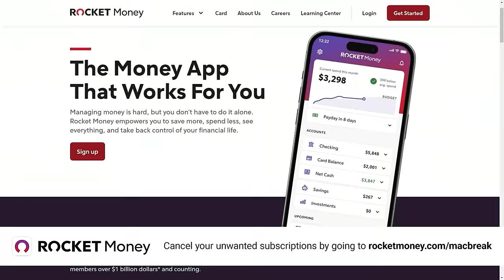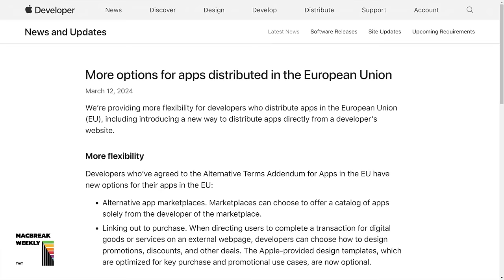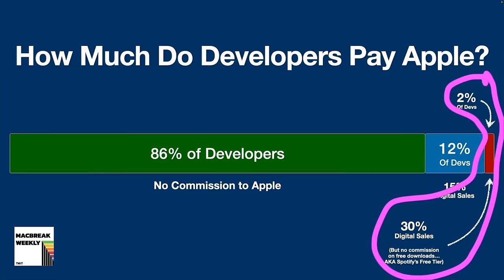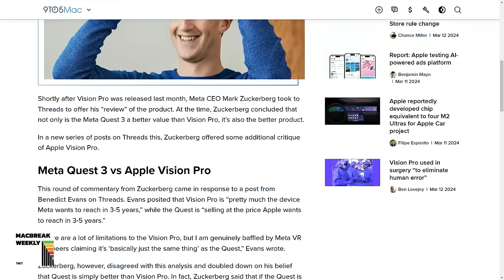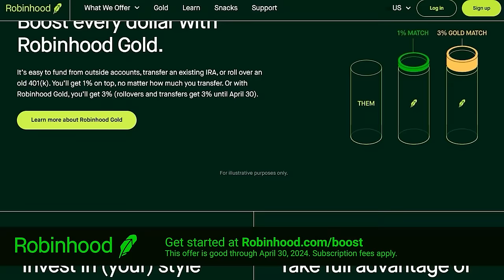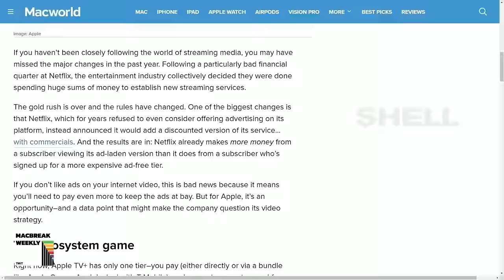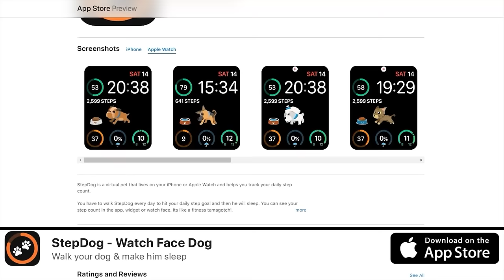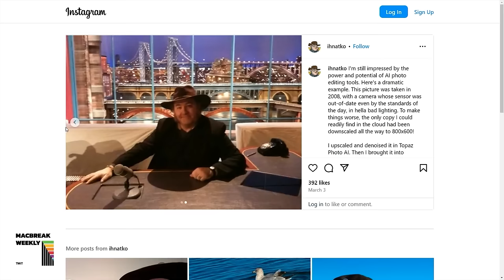MacBook Air Heritage Club - Epic Games Saga Continues, Meta Quest 3, Apple TV+ Ad Tier?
Jason Snell is leading MacBreak Weekly as Leo Laporte is out this week. Apple initially blocked Epic's return to its App Store due to Tim Sweeney tweeting about Apple, then reversed their decision. Zuckerberg defends the Meta Quest 3 after someone criticized the headset on Threads. And could Apple TV+ follow a similar path to other streaming services and offer an ad-tier service?

• DMA be damned, Apple cuts off path to Epic Games Store, Fortnite on EU iPhones.
• Epic’s App Store developer account restored in Europe once again.
• More options for apps distributed in the European Union.
• Apple will allow users to download apps directly from a developer’s website, in latest EU App Store rule change.
• visionOS 1.1 improves Personas, adds MDM support.
• Zuck insists Quest 3 is also a computer and not just for games in latest Vision Pro criticism.
• No currently available camera is high-res enough for Apple Vision Pro.
• M3 MacBook Air Review: More of a good thing.
• Hector Martin: "So the M3 can now drive 2 exte…" - Treehouse Mastodon
• Why ads on Apple TV+ are as inevitable as a 'Ted Lasso' spinoff.

Picks of the Week:
• Dan's Pick: Baldur's Gate 3
• Andy's Pick: Mars After Midnight
• Alex's Pick: Topaz

Hosts: Alex Lindsay, Andy Ihnatko, and Jason Snell
Guest: Dan Moren

• Download StepDog